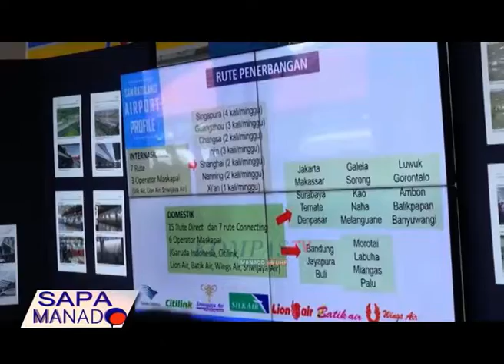PRESIDEN JOKOWI TINJAU BANDARA SAMRATULANGI MANADO